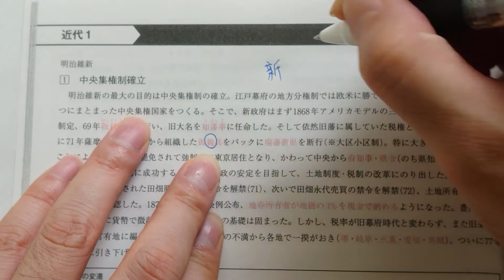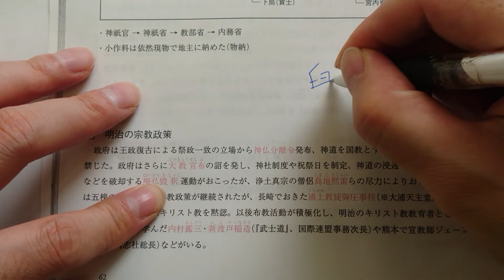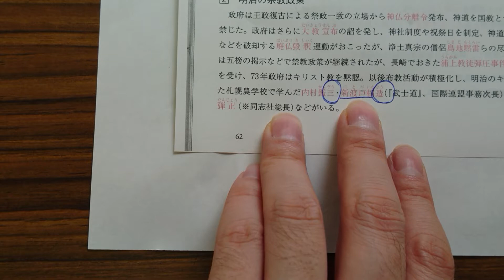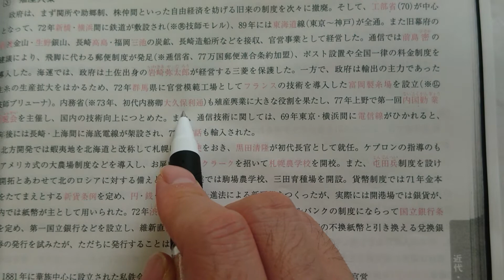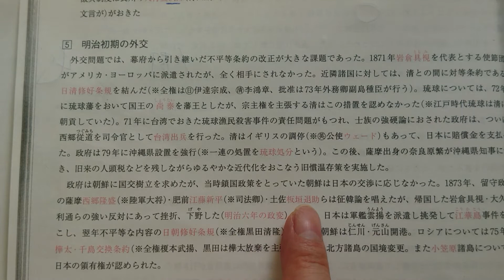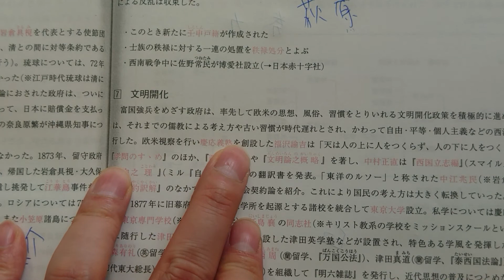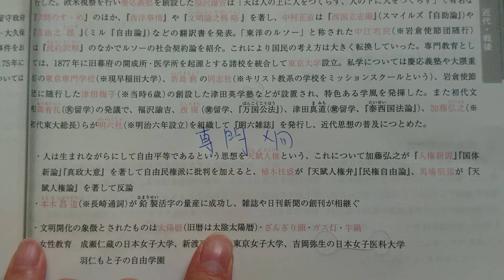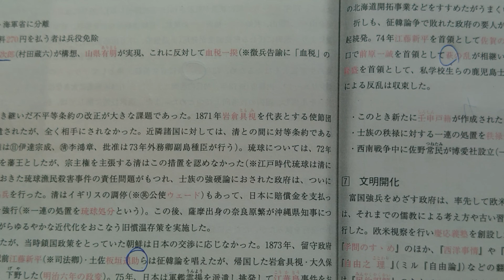近代1解説